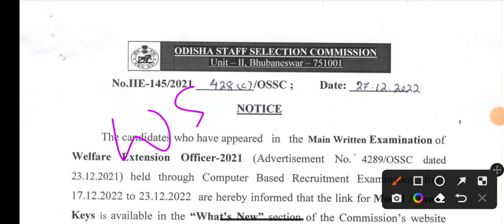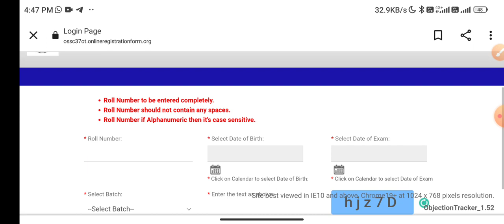OSSC WEO Answer Key Out//Weo Answer key Official//OSSC WEO//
Hi,
In this video I discussed about Answer key of WEO.which is officially declared

OSSC WEO

JAY JAGANNATH🙏 2022